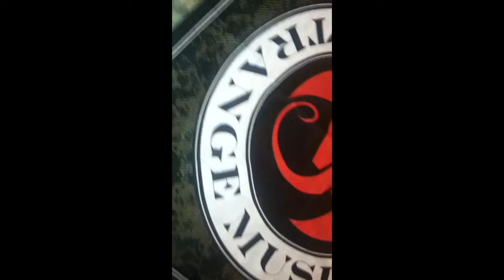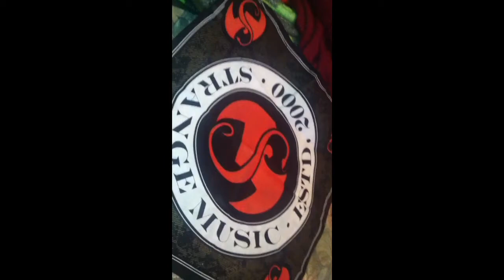StrangeMusic Package (StrangeMusic Bandana)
I got myself a StrangeMusic Bandana from the website it's hella wavy. Check it out yourself